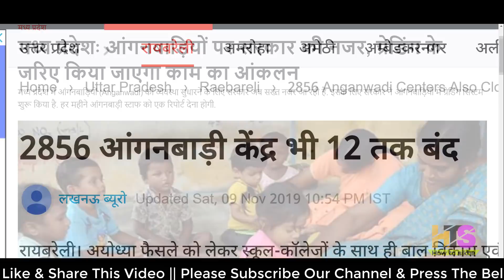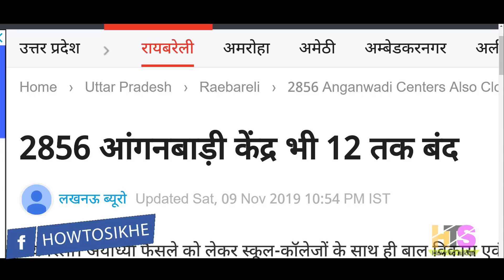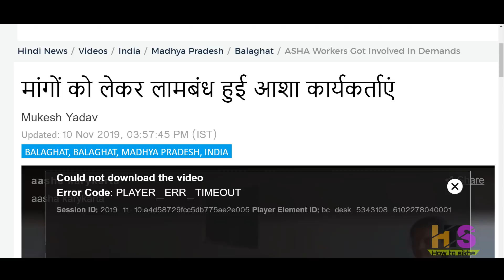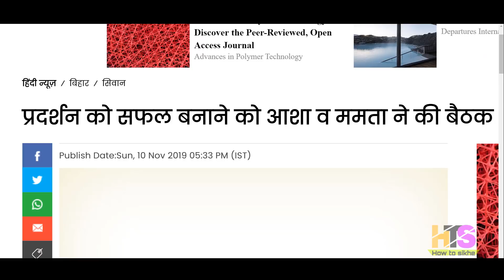आंगनवाड़ी आशा सहयोगिनी मानदेय समाचार 11-नवंबर-2019 | Asha-Anganwadi Sahyogini Salary News Today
My New Youtube Channel(Please Visit)
Shan Talk

*My Laptop*

*My Smartphone*

*My Tripod*

*Queries solved*
1) asha and anganwadi worker
2) asha anganwadi salary budget 2019
3) anganwadi asha sahyogini ki salary
4) anganwadi asha sahyogini ka vetan
5) आंगनवाड़ी आशा सहयोगिनी
6) आंगनवाड़ी आशा सहयोगिनी सैलरी 2018
7) आशा कार्यकर्ता का वेतन 2018
8) आंगनवाड़ी लेटेस्ट न्यूज़
9) anganwadi latest news today anganwadi worker uttaranchal bharti,job,vacancy,
10) anganwadi asha news up,punjab,bihar,jharkhand,rajasthan,uttarakhand,himanchal,pradesh,uttar,